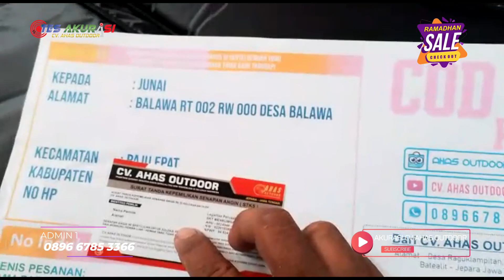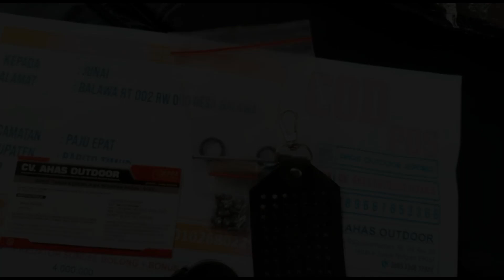SENAPAN ANGIN PCP PREDATOR SUNDEL BOLONG PROMO RAMADHAN TERBAIK 2023 - MILIK JUNAI - BARITO TIMUR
Admin 5 : 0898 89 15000
admin 4 : 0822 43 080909
Admin 3 : 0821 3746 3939
Admin 2 : 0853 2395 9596
Admin 1 : 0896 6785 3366

4 CARA BELI / ORDER :

*1.* Beli dengan bayar di tempat setelah barang sampai (COD)
*2.* Beli  via WA dan Transfer via BRI
*3.* Beli dengan order RekBer di tokopedia
*4.* Beli aksesoris dan produk lainnya di CV ahas Outdoor
*5.* Datang ke alamat kami di Desa raguklampitan RT 04 RW 01 Batealit Jepara Jawa Tengah